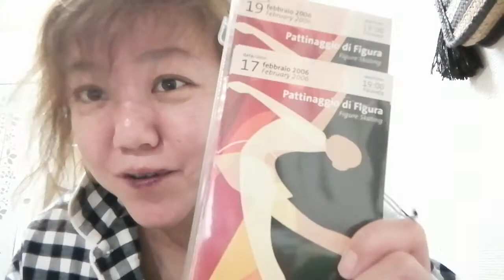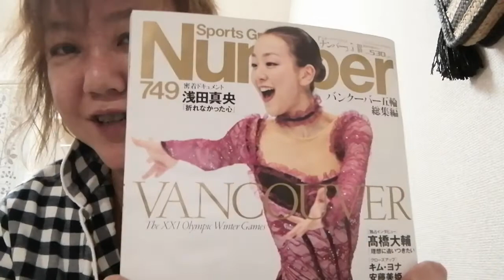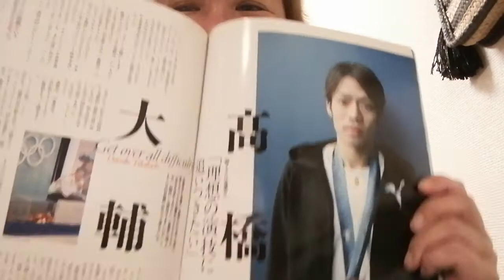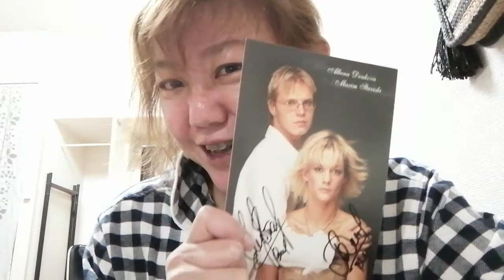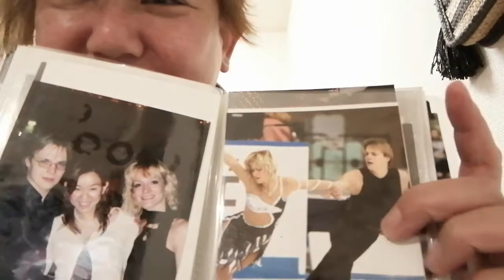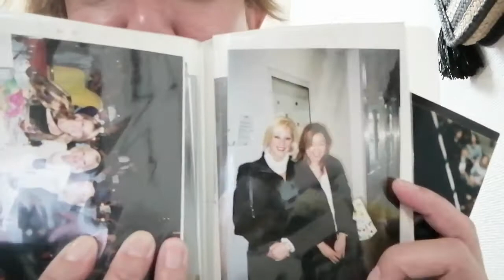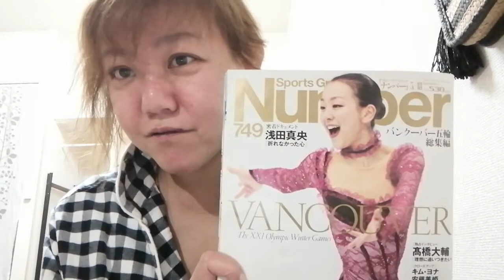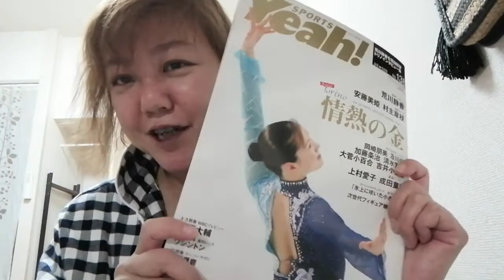高橋大輔選手、アイスダンスに転向おめでとうございます🎶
98年長野オリンピックの頃からのアイスダンスのファンで、
日本はもちろん世界中でアイスダンスを観戦。応援してきました。
トリノオリンピックの時には現地でアイスダンスの全競技を観戦しました。

観戦歴、20年以上、長年のアイスダンスファンです✨✨✨

今回、大好きな高橋大輔選手がアイスダンスに転向と言う事で、
みなさんにもっとアイスダンスを知って欲しいという思いで動画を撮り始めました😊

自己紹介

私はアパレルバイヤーとして、20年間で世界15カ国以上に旅行しました。✨✨
その後、旅行が好きすぎるあまりww、
旅行会社に転職し、添乗員の免許を取得しました。

そして2018年に旅行会社を辞め、アパレル会社に戻り、
現在はファッションデザイナーやファッションバイヤーとして、世界中を旅しています。

女の子の行きたいところ、食べたい食べ物、セキュリティ、安全な旅のアイデア、予算、お金。

みなさんのお役に立てるとうれしいです😃